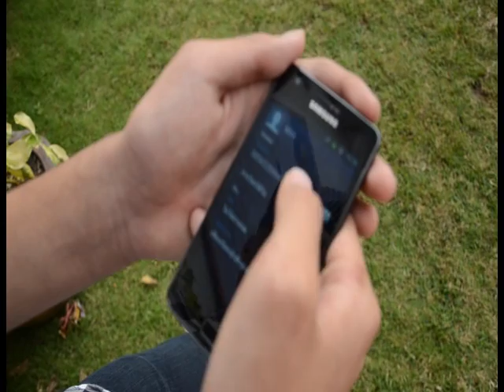Group g M 32 Capt ewe